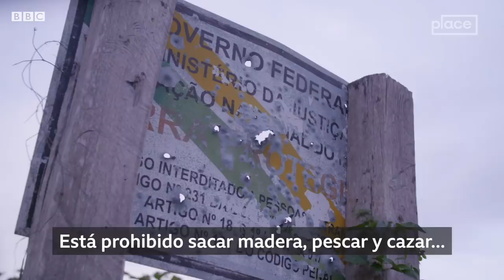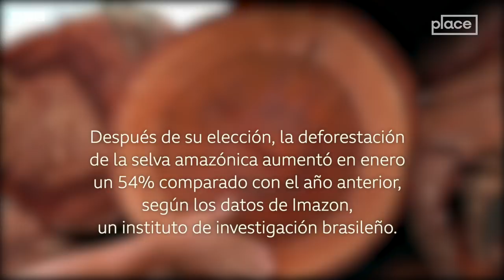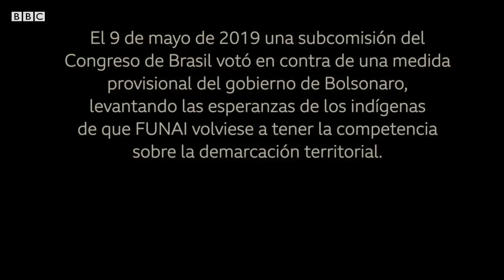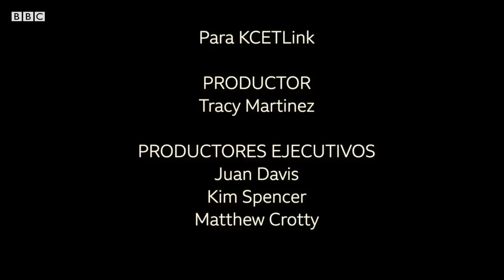Guardianes del Amazonas: reportaje especial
Desde que Jair Bolsonaro asumió la presidencia de Brasil, el ritmo de deforestación de la selva amazónica aumentó más del 50%. Los indígenas que viven en el bosque tropical más grande del mundo lamentan que el discurso del mandatario "respalda" la actividad de los madereros ilegales, con quienes desde hace años mantienen un enfrentamiento por las riquezas naturales del Amazonas.
En este documental, producido por la Fundación Thomson Reuters, se explica el conflicto que está teniendo lugar en el Amazonas.